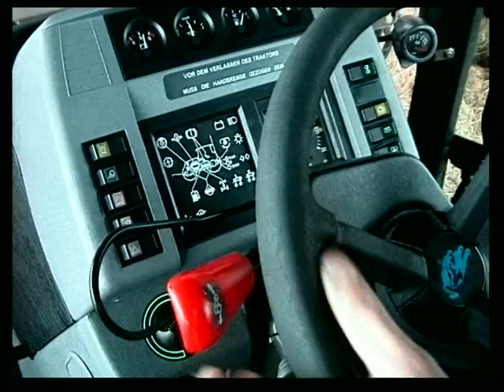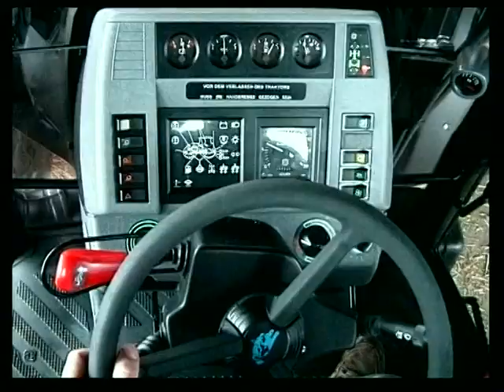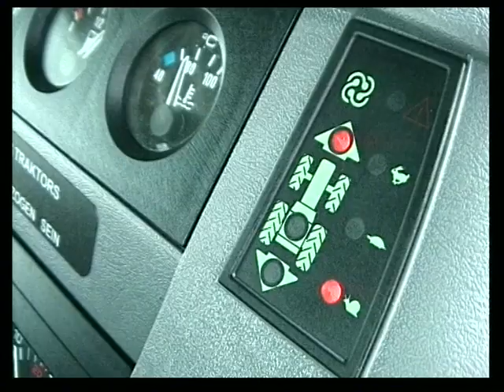Inversore idraulico Premium 1100 - 1300 (2002)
The footage describes the main features of the Lamborghini Premium 1100 and Lamborghini Premium 1300 (hydraulic shuttle).